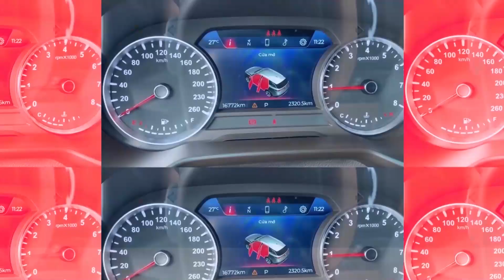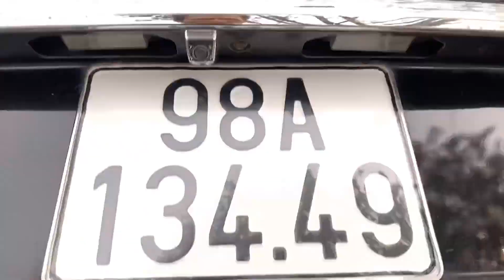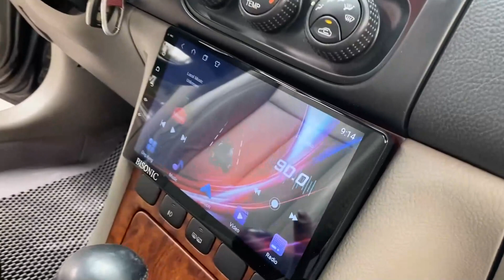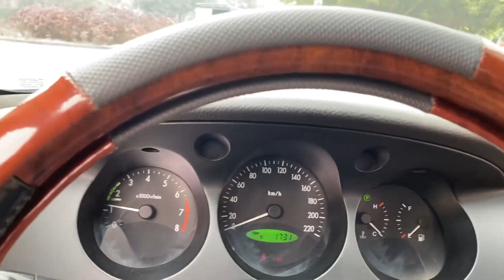Hơn 100 Triệu Để Sở Hữu Em Xe Đẹp Như Xe Tiền Tỷ ĐẸP - ĐỘC - RẺ Đi Chơi TẾT | Chợ Ô Tô Cũ Giá Rẻ